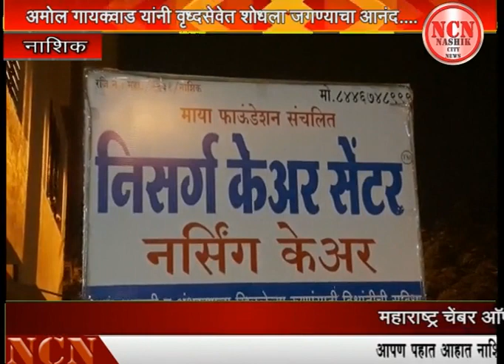अमोल गायकवाड यांनी वृद्धसेवेत शोधला जगण्याचा आनंद...नाशिक